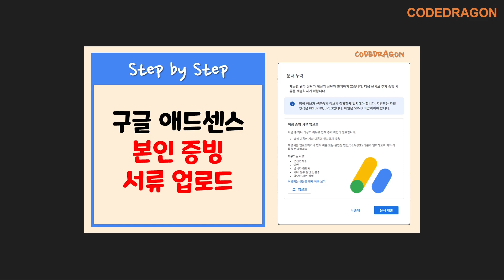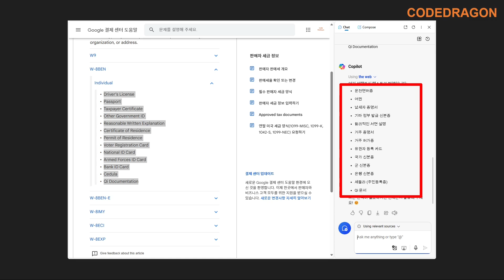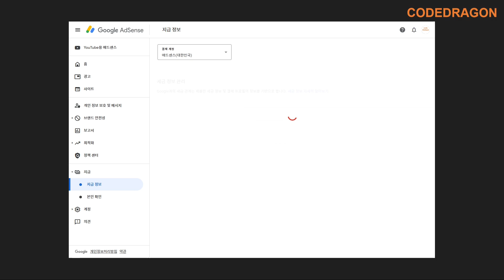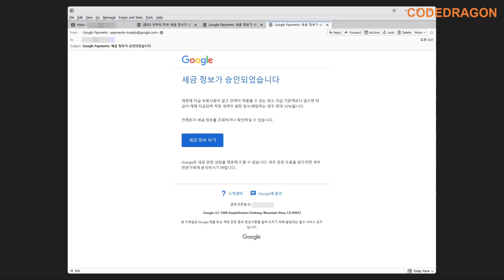문서 누락, 제공한 일부 정보가 계정의 정보와 일치하지 않습니다. 다음 문서로 추가 증빙 서류를 제출하시기 바랍니다. 해결하기 - 구글 애드센스, Google Adsense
● [조치필요] 지금 바로 Play Console 개발자 계정 확인하기 - 기한까지 확인을 완료하지 않으면 Google Play에서 개발자 프로필과 앱이 삭제됩니다, 구글 Google 결제 센터, 구글 결제 프로필